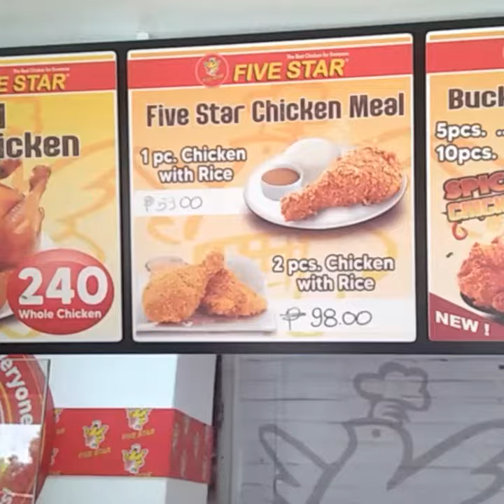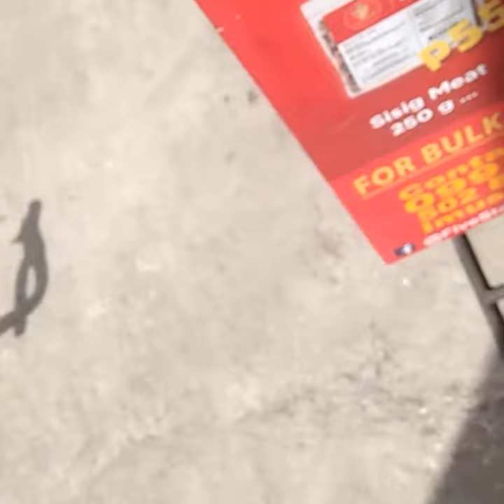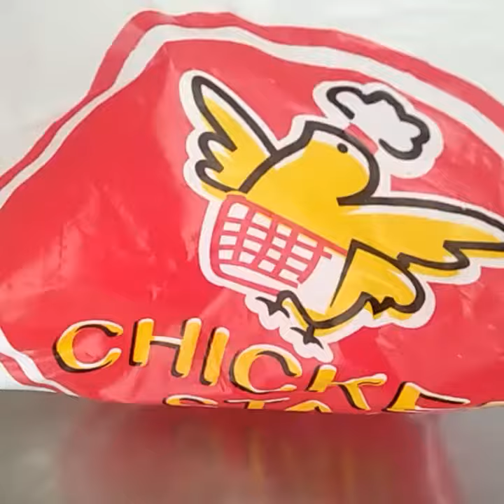Malasang Manok Mura na Masarap Pa#Yummy#Tasty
Malasang manok mura Na masarap PA for lunch Only share kung saan ako bumili